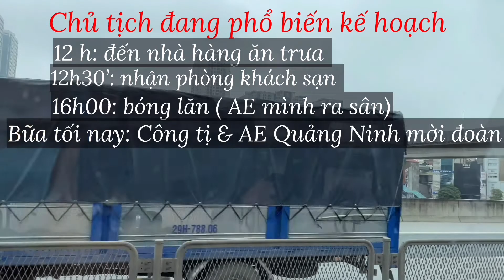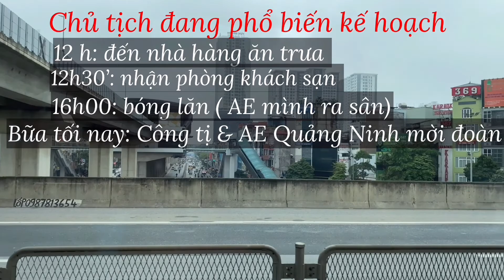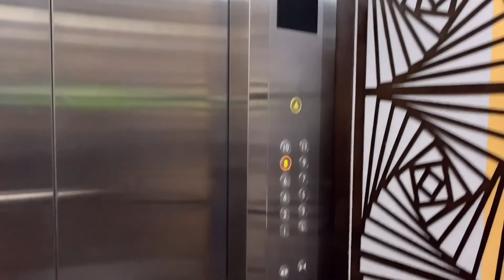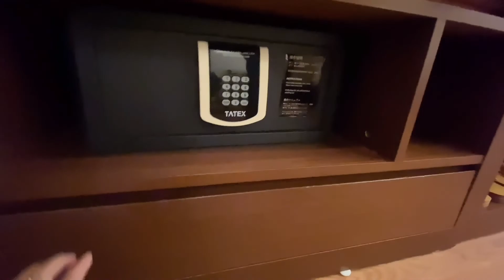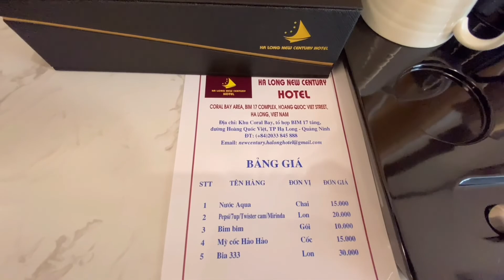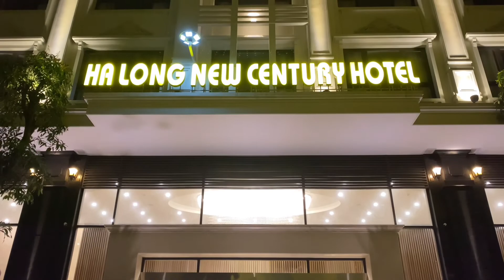DU LỊCH QUẢNG NINH | Traveling to Ha Long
TEAM 3 HÀ NỘI vs FC KEE QUẢNG NINH